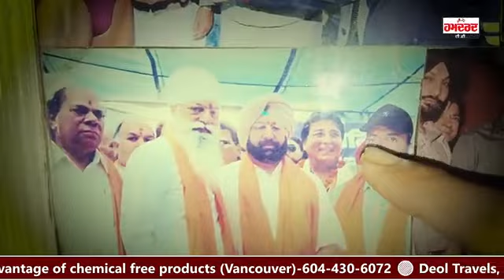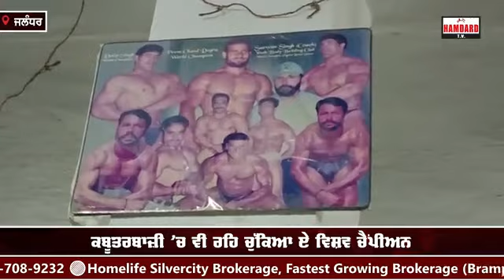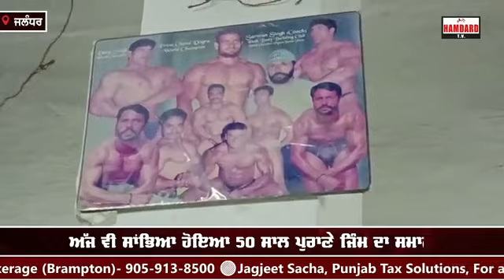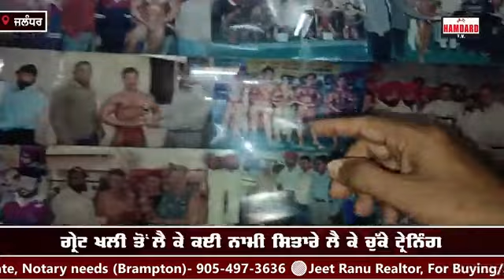mere interview Len aye pH no 9814336403